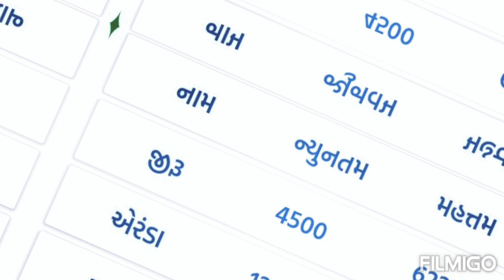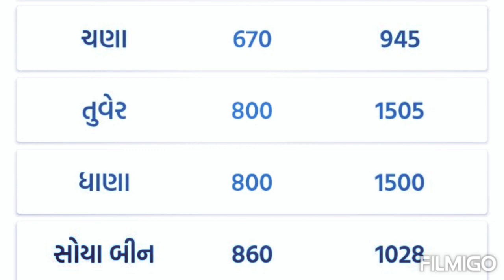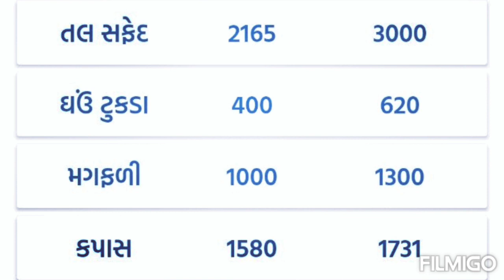આજના બજાર ભાવ/ભાવનગર/બોટાદ/અમરેલી/બાબરા/સાવરકુંડલા/માર્કેટ યાર્ડ ના બજાર ભાવ/botad market bhav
જુનાગઢ માર્કેટ યાર્ડ ના બજાર ભાવ
જસદણ માર્કેટ યાર્ડ ના બજાર ભાવ
ભાવનગર માર્કેટ યાર્ડ ના બજાર ભાવ
સાવરકુંડલા માર્કેટ યાર્ડ ના બજાર ભાવ
અમરેલી માર્કેટ યાર્ડ ના બજાર ભાવ
બાબરા માર્કેટ યાર્ડ ના બજાર ભાવ
Jetpur market yard na Bajar bhav
આજના માર્કેટ યાર્ડના બજાર ભાવ
મગફળી ના ભાવ આજના
તલ ના ભાવ આજના
એરંડા ના ભાવ આજના
તુવેર ના ભાવ આજના
today bhav aaj na
apmc
kapas na bhav aaj na
jira na bhav aaj na
magfali na Bajar bhav
aaj na taja market yard na Bajar bhav
taja Bajar bhav
taja market yard na Bajar bhav
taja marketing yard na Bajar bhav
khedut visvas
khedut mahiti
khedut bhai
Bajar bhav
market bhav
૨૦૨૩/બજાર ભાવ
aaj na market yard na bhav
yard na bhav aajna
તાજા બજાર ભાવ
તાજા માર્કેટ યાર્ડ ના બજાર ભાવ
માર્કેટીંગ યાર્ડ ના ભાવ
આજના બજાર ભાવ જેતપુર
આજના બજાર ભાવ જુનાગઢ
આજના બજાર ભાવ જસદણ
આજના બજાર ભાવ ભાવનગર
આજના બજાર ભાવ સાવરકુંડલા
આજના બજાર ભાવ અમરેલી
આજના બજાર ભાવ બાબરા
આજના બજાર ભાવ બોટાદ
aaj na kapas na bhav
aaj na jiru na Bajar bhav
aaj na magfali na Bajar bhav
aaj na tal na Bajar bhav
aaj na samasar
આજના સમાચાર